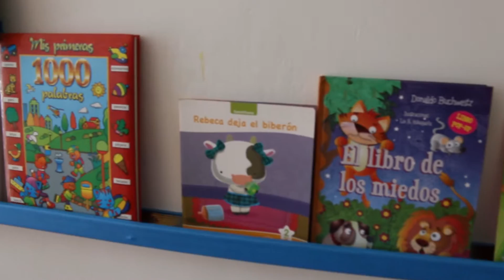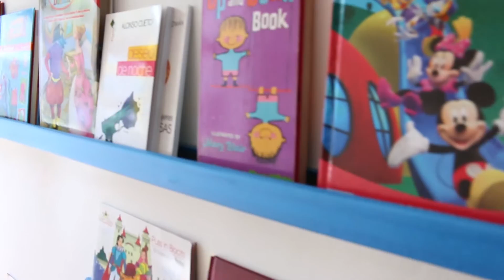I.E.Inicial 06 Miraflores implementó moderna biblioteca escolar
Todos los pequeños estudiantes de la Institución Educativa Inicial 06 Miraflores de la Unidad de Gestión Educativa Local N° 7 (UGEL 07) se beneficiarán con una moderna y variada biblioteca escolar, gracias a la alianza con la ONG Millón de Niños Lectores.